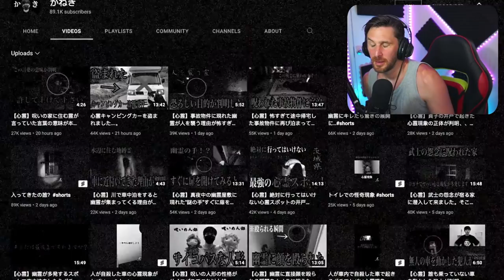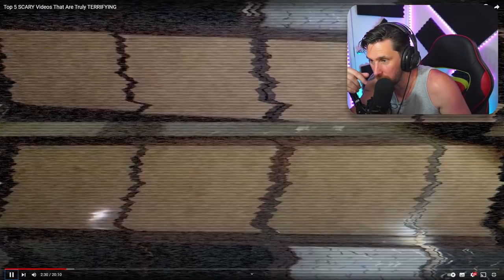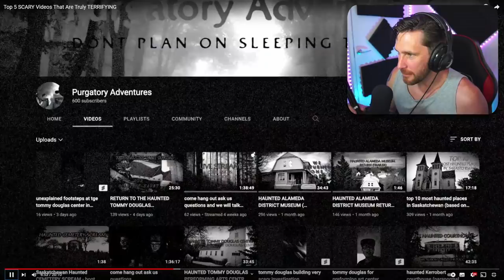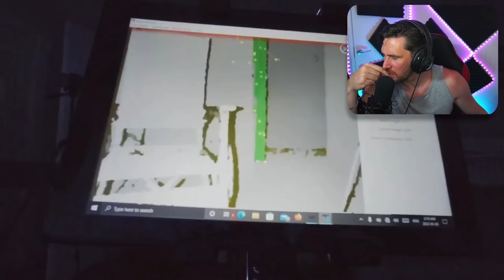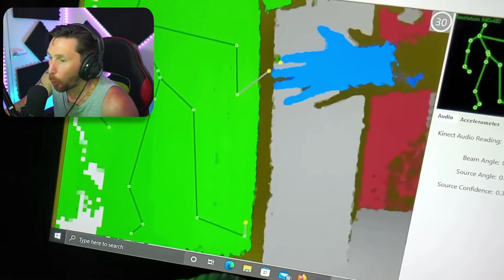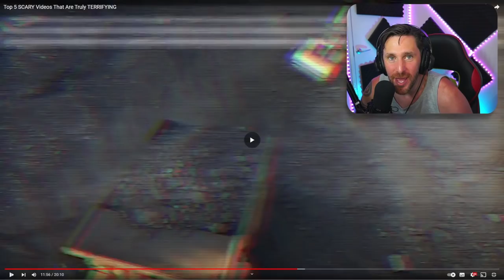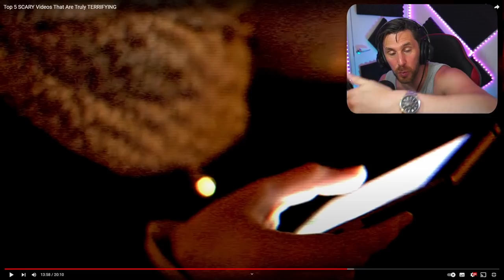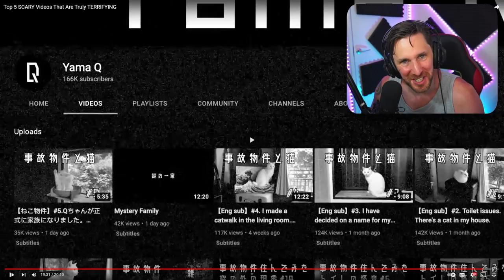TOP 5 GHOST VIDEOS YOU HAVN'T SEEN - INTO THE DARKNESS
Let's take a look at a brand new channel of the paranormal, a top 5 ghost compilation. make sure you go over to the channel and subscribe for more amazing content. Here is the channel link:

Caspersight
Newquay
England
TR7 9EG